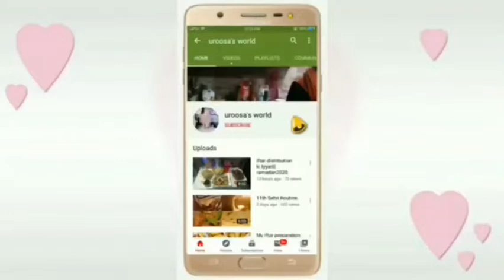Heavy Rain In Karachi 2020.barish ke bad mausm bht acha hogya.